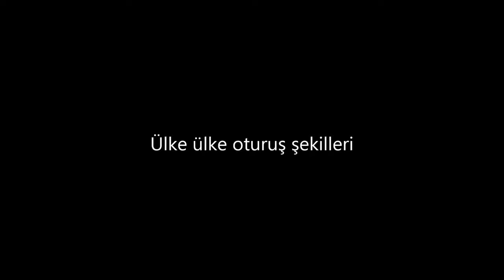En Sevilen Vinelar 6)